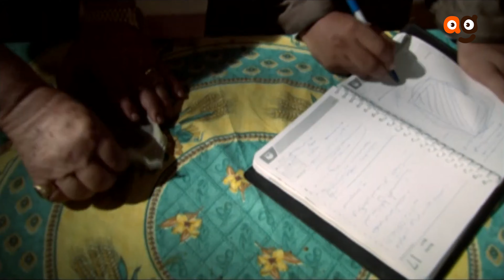مملكة الجبل | الحلقة الثانية | عمرو سعد | Mamlaket Al Gabal Series Ep2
مملكة الجبل | الحلقة الاولى | عمرو سعد | Mamlaket Al Gabal Series Ep1
تدور أحداث المسلسل حول (مناع) الوحيد الذي يملك شهادة ميلاد وبطاقة شخصية ومتعلم من بين أهالي (نجع الجبل) حيث كان نصيبه أن تلده أمه في أحد مستشفيات (قنا) أثناء زيارة ضريح الشيخ عبد الرحيم القناوي. (نجع الجبل) مكان في أعماق الصعيد في الصحراء القاحلة وسط الجبال، يحكمهم قانون العرف الذي صاغته مشايخ قبيلتهم جيلا بعد جيل. تفوق مناع في دراسته حتى وصل للثانوية العامة لكن شيئًا ما ظهر جعل حياة آهل النجع الفقراء تنقلب رأسا على عقب، حيث أكتشفوا مقبرة أثرية سارعوا بعدها بالاتصال بأحد الخبراء الأجانب الذي يساعدهم في كشف لغز تلك المقبرة.
بطولة : عمرو سعد , عبيرصبري , هادي الجيار , احمد بدير
الاخراج \ مجدى احمد على
المؤلف \ سلامة حمودة